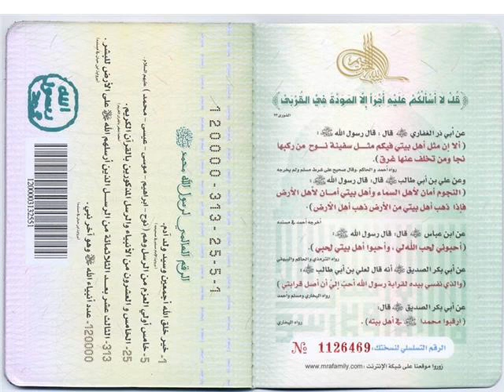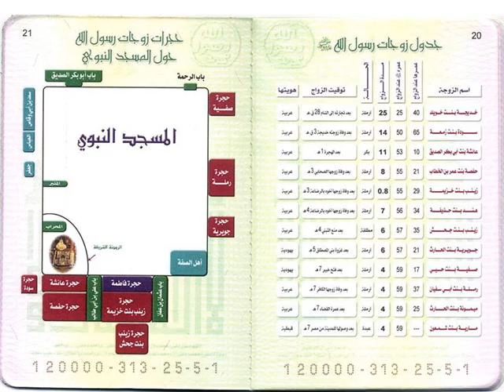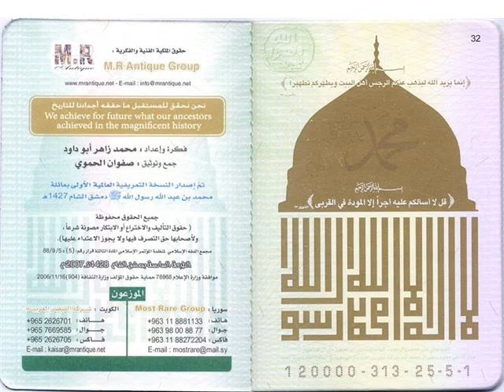سيدنا محمد عليه الصلاه و السلام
PASSPORT & FAMILY TREE .
If you can't read between the lines..STOP the video READ then PLAY :)